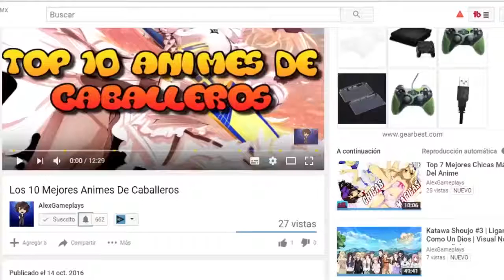Katawa Shoujo #15 | Corre Peligro? | Visual Novel En Español